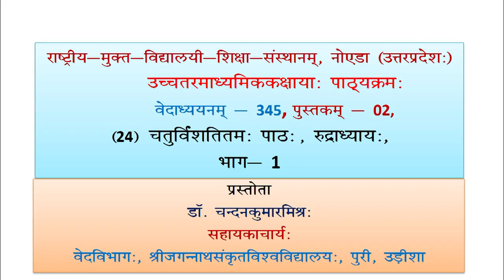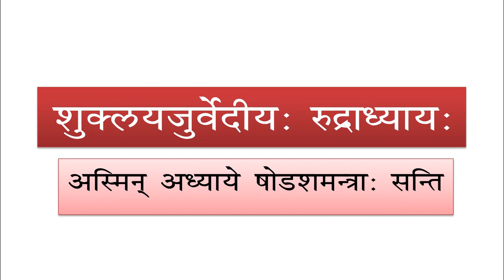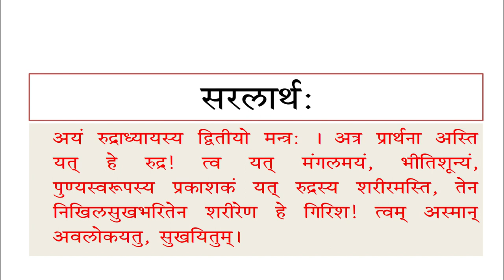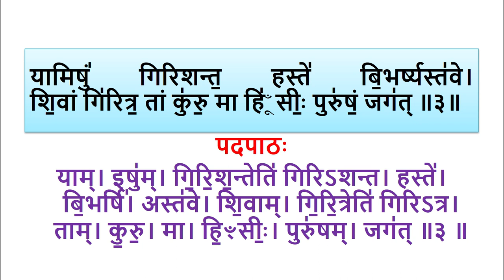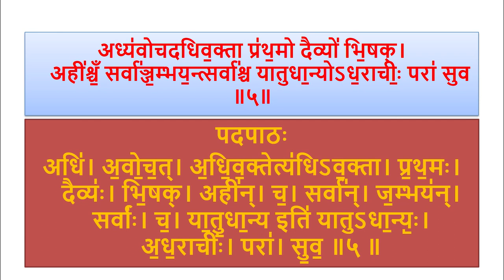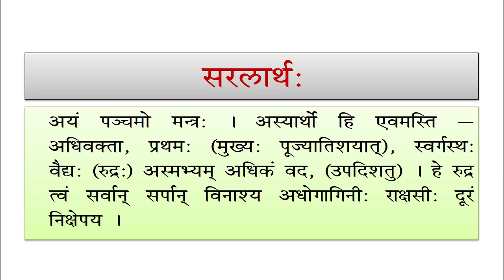345_Lesson 24 Rudhryay Part 01